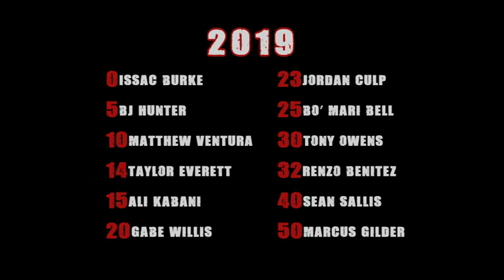Creekview HS PromoVideo 2019